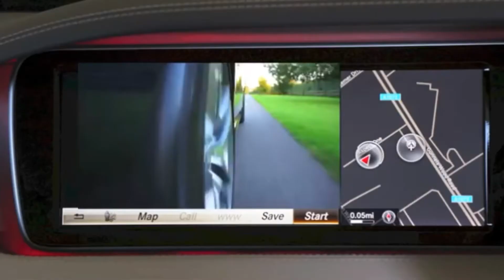CARS INTERIOR DESIGN